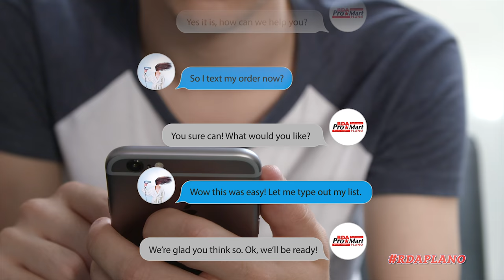SandShark Productions presents Text Your Order (RDA ProMart Plano) Ad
Check out  @SandShark   New Top 10 Facts series!